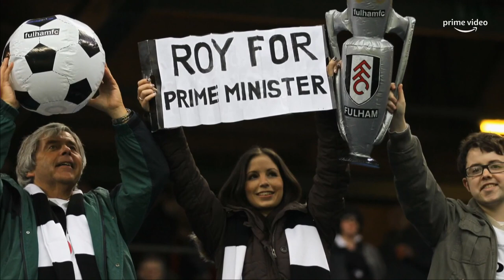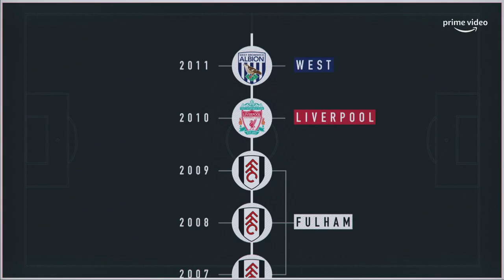Roy Hodgson: Inter Milan was the biggest step I took | Amazon Prime Video Sport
Watch Roy Hodgson remembering the highlights of his football career as an international player and coach.